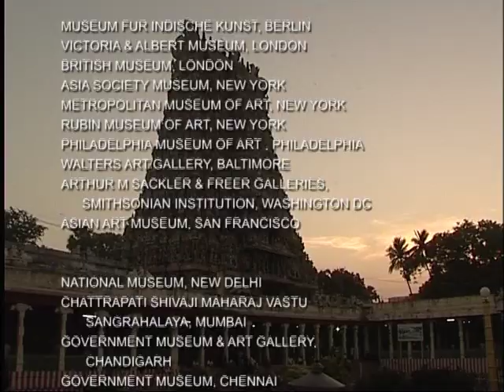The Sculpture of India - Temple Towns of Tamil Nadu : Ep #23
The Sculpture of India : Ep #23